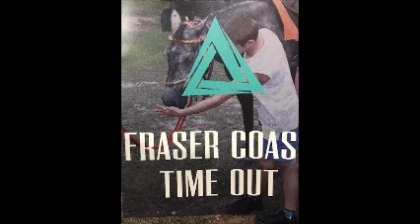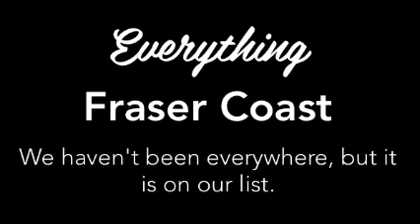Episode 10 I want TIME OUT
Jussy & Lee meet Fraser Coast Time Out's creator Errol Rafter.  We love how Errol thinks outside the square on his approach to support.  He truly believes life is an adventure everyone is worthy of exploring.